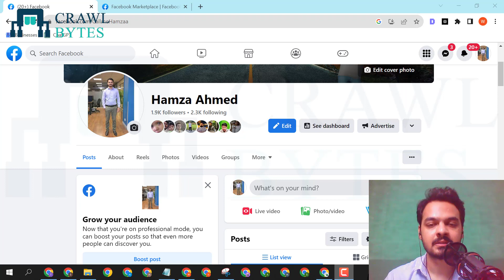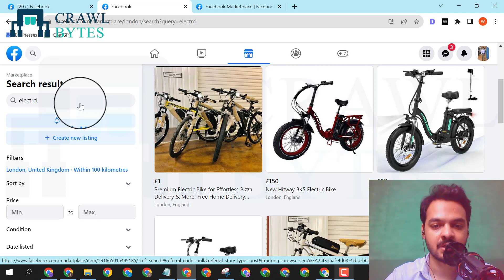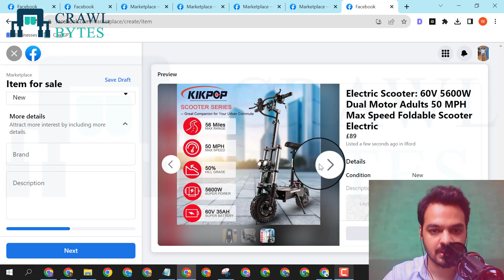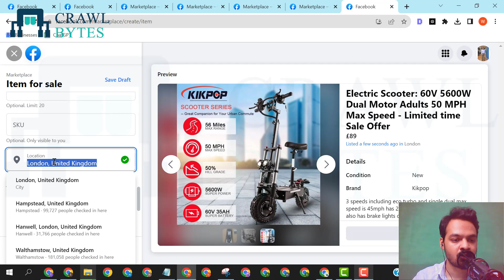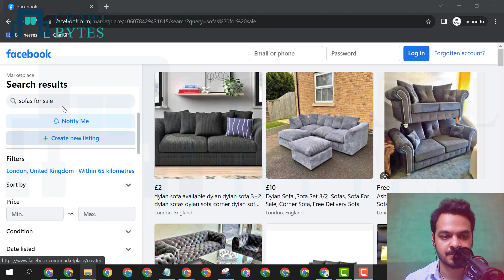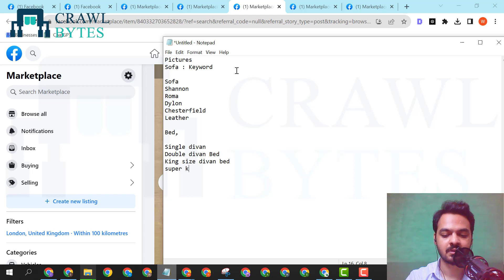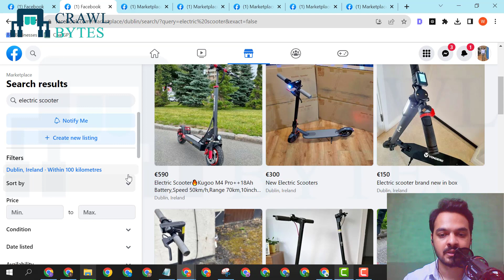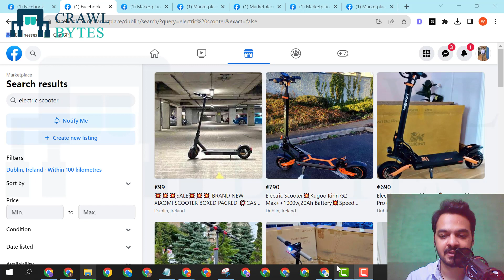How to Make Money from Facebook Marketplace in Hindi - How to Sell Products on Facebook Marketplace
How to Make Money from Facebook Marketplace - How to Sell Products on Facebook Marketplace

I hope you will understand everything from my video. If you have any questions please do comment. I will answer your questions.